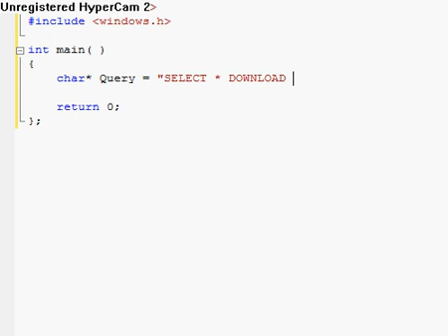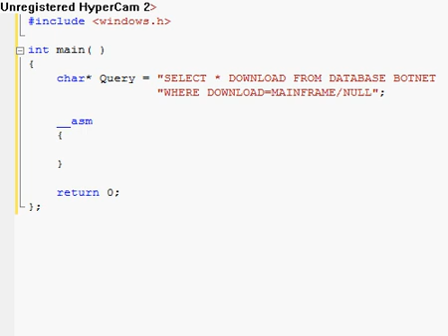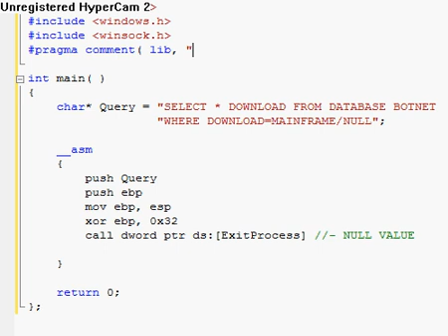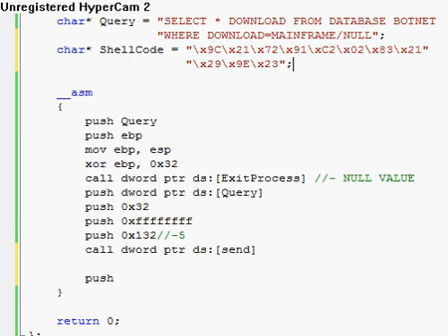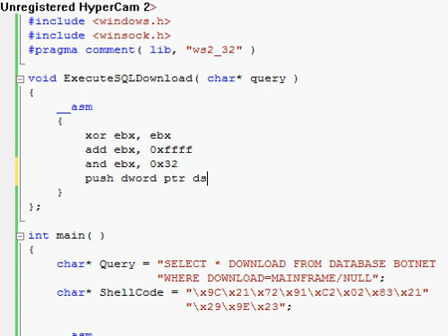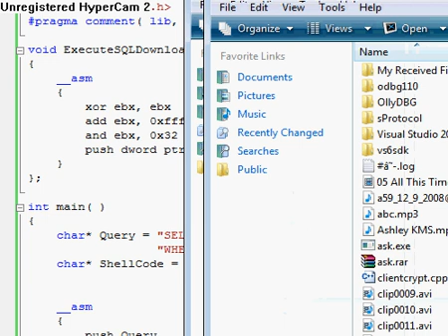Executing SQL Query Code via Mainframe Download Botnet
We do the mainframe SQL here